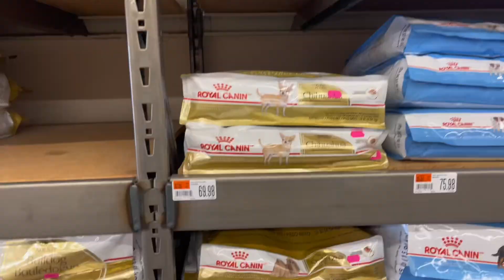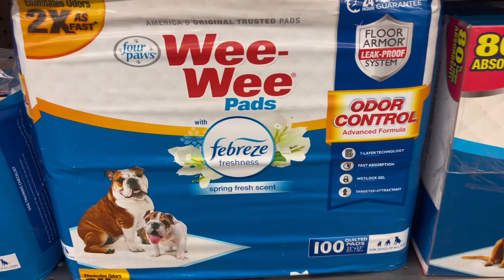Weekly Vlog: Welcome To My Life | Shopping for Sasha, Dental Cleaning + More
Hey yall!! I decided to do some weekly vlogs to show yall what I be up to.